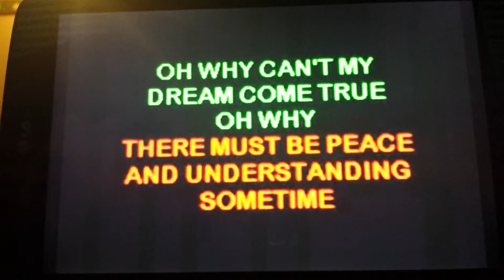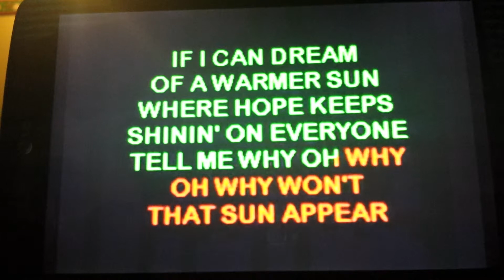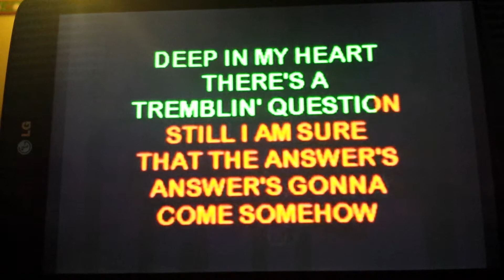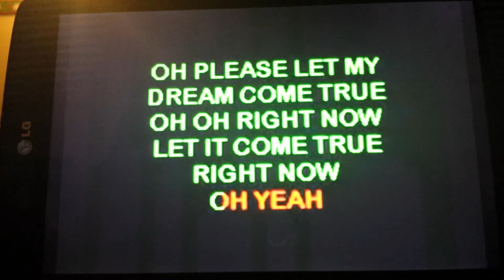If I can dream